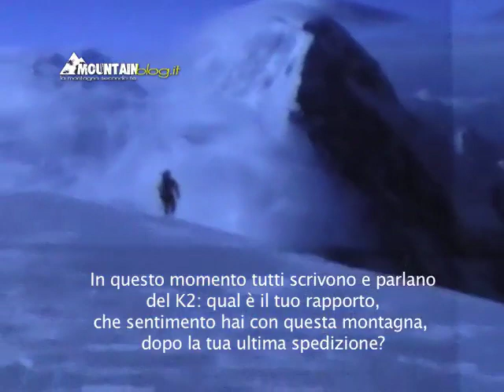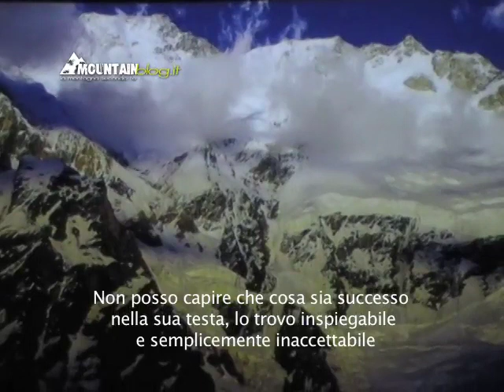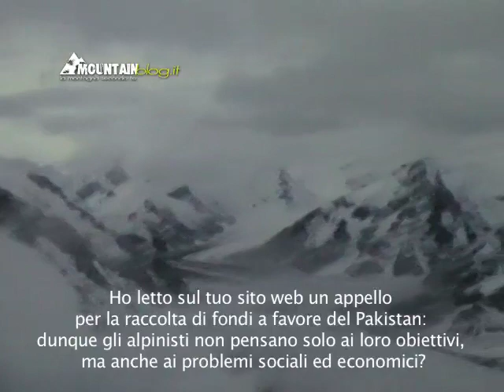Intervista audio a Gerlinde Kaltenbrunner - k2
Campo Tures (BZ), 9 settembre 2010 - Ad incontrarla di persona è una figura così delicata che non la diresti una donna adatta ad affrontare gli 8.000 himalayani, quelle montagne affascinanti e mostruose che hanno messo a dura prova tanti uomini duri e tenaci...